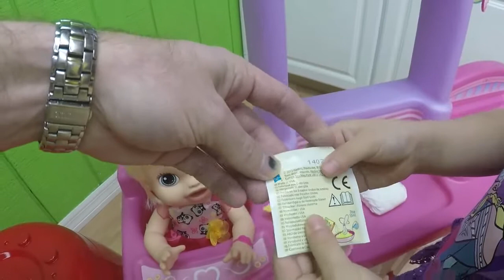BABY ALIVE EATS DRINKS PEES & POOPS GROSS Giant Egg Surprise Opening Toy Changing Baby Diaper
Hi everyone! Things get super gross and messy when the Baby Alive doll My Baby All Gone eats drinks goes potty & poops green veggies in her diaper. Hailey has a lot of fun playing and feeding the baby Star Star but had to learn to change a diaper filled with poop and potty which she said was super smelly and icky. She also does a Giant Egg Surprise opening toy surprises. Inside the huge surprise egg was Brushy Brushy doll that teaches kids to brush their teeth by having them pretend play on the BabyAlive doll. Out of both toys the big surprise egg toy super adorable baby doll Brushy Brushy Hailey thought was the cutest but she loves playing with the Step2 Love and Care Nursery. My little girl even sings a nursery rhyme to her babies so they can sleep through the night and have wonderful dreams but it's funny how she puts one of the babies in the sink since the nursery only had one spot to sleep.

DISNEY FROZEN BIGGEST SURPRISE EGG EVER! Surprise Toys, Disney Frozen Egg Surprises, Fashems, MagiClip, Glitter Gliders, Huevos Sorpresa, & More!

MEGA GIANT SURPRISE EGG TOY SURPRISES Easter Surprise Eggs Baskets Frozen MyLittlePony PawPatrol DisneyPrincess SpiderMan SpongeBob Minions Toy Videos -

CUTE BABY Alive Baby Doll Color Changing Burp Cloth, Bottle, & Diaper Goes Potty & Spits Up Funny -

Come join kiddy adventures and the kid-safe fun that is suitable for kids of all ages including babies, toddlers, and young kids by subscribing to Hailey's Magical Playhouse channel of unboxing surprise toys opening toy videos:

We hope to make you laugh, bring you joy, and ultimately make you smile one toy at a time!

All logos and trademarks belong to their respected copyright and trademark holders.ade